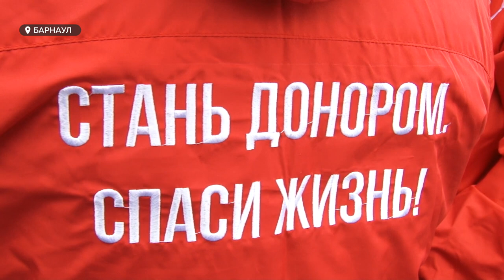Тест не нужен: Станция переливания крови будет работать, даже если введут режим ЧС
«Стань донором – Спаси жизнь».
 Открытие прошло с участием студенческих отрядов. А на площади Сахарова развернули мобильную станцию переливания крови. Подробности в сюжете Марии Микшута.